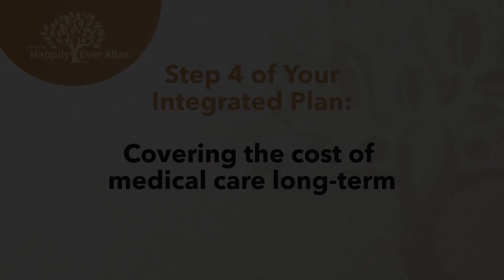What is the Biggest Threat to Your Financial Wellbeing in Retirement?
In his hit PBS special The Path to Happily Ever After, Rajiv Nagaich addresses the issues that other so-called retirement planning experts overlook. One of the biggest involves why so many retirees end up going broke. See what Rajiv has to say about this issue by tuning in to The Path to Happily Ever After on your local public television station.